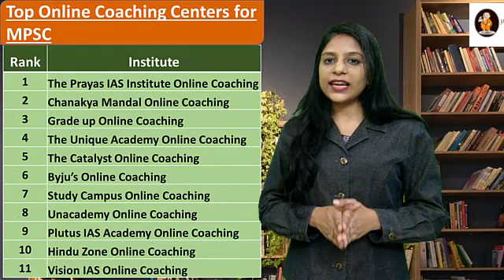The Prayas IAS Institute Online Coaching